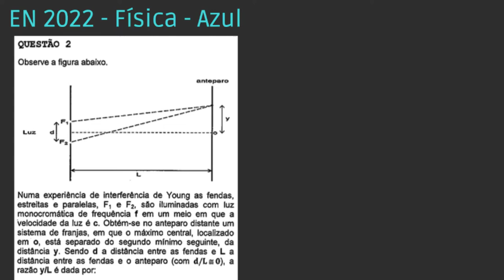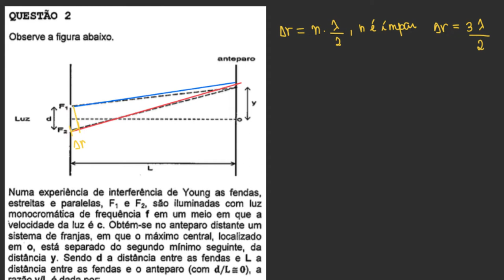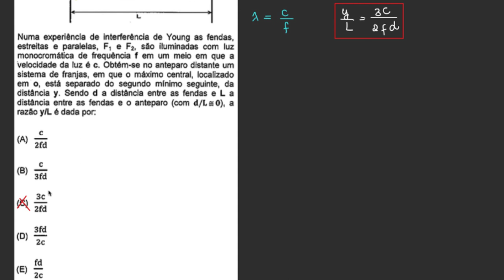EN 2022 - Física - Questão 02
Assine agora o curso completo de física do professor Edward e garanta a sua aprovação no concurso da ESCOLA NAVAL TÓPICOS
- interferência
- experimento de Young (fenda dupla)

Resolução de física do Concurso Público de Admissão à Escola Naval (CPAEN) 2022 versão Azul.

Observe a figura abaixo.
Numa experiência de interferência de Young as fendas, estreitas e paralelas, F1 e F2, são iluminadas com luz monocromática de frequência f em um meio em que a Velocidade da luz é c. Obtém-se no anteparo distante um sistema de franjas, em que o máximo central, localizado em o, está separado do segundo mínimo seguinte, da distância y. Sendo d a distância entre as fendas e L a distância entre as fendas e o anteparo (com d/L = 0), a razão y/L é dada por: